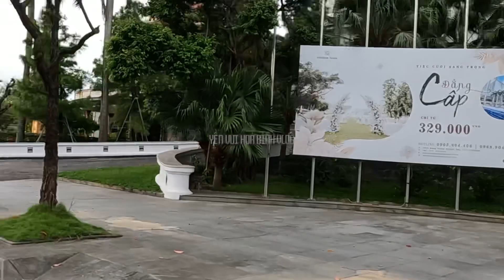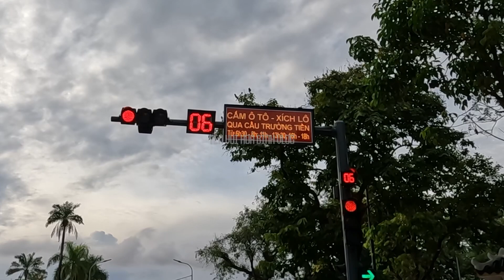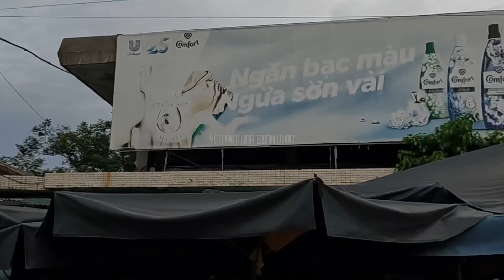Huế Mưa Nắng Là Rứa Đó Qua Đông Ba ￼Mới Biết | Yên Vui Hoà Bình